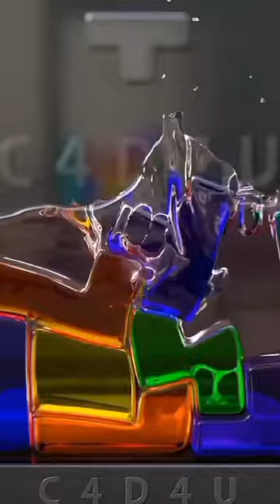Childhood puzzle game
puzzle game
puzzle video game
puzzle,puzzle games
best puzzle game
puzzle game video
video game
strategy game
best puzzle games
new puzzle game
puzzle solve
puzzle game mix up
nick jr puzzle game
puzzle solving
nick jr puzzle game mix-up
great puzzle game
kids games
animal puzzle games for toddlers
cozy puzzle game
paper puzzle game,animal puzzle game
making puzzle game
christmas puzzle game
animal puzzle games
paper creative master
paper craft
paper crafts
paper creative
easy paper craft
creative paper craft ideas
creative ideas
paper craft for kids
creative genius
easy crafts with paper
china craft with paper
paper art
easy kids crafts with paper
paper sword
paper crafting
satisfying creative art
cold weather
sweater weather
colder weather
sweater weather tiktok
tiktok sweater weather
lyrics sweater weather
cold weather (audio)
cold weather camping
extreme cold weather
cold weather layering
colder weather cmt
camping in cold weather
colder weather song
glass beach cold weather
cold weather glass beach
cold weather camping tips
china technology
china technology 2023
china technology market
china tech
china technology 2022
china technology news
china in technology
china technology facts
chinese technology
china news technology
china crazy technology
us and china technology war
china technology and science
china technology documentary
china military technology
china what technology does china have
china vs usa
china technology and innovation
china chinese baby funny
cute chinese baby videos
china baby funny tiktok
funny chinese baby videos
funny china baby video
chinese baby funny tiktok
chinese baby funny videos
china baby funny videos
china baby funny video 2023
china cute baby funny video
china funny video game
china funny video girl
funny asian guy videos
chinese funny video game
chinese funny video girl
chinese funny videos new
chinese comedy video girl
chinese funny video games
chinese funny video junya
chinese funny video tv tv
chinese funny videos 2019
chinese funny videos 2020
chinese funny videos 2021
chinese funny videos 2022
chinese funny videos 2023
chinese funny video old man
chinese funny videos shorts
chinese funny videos tiktok
chinese jokes funny videos 2020
chinese jokes funny videos 2021